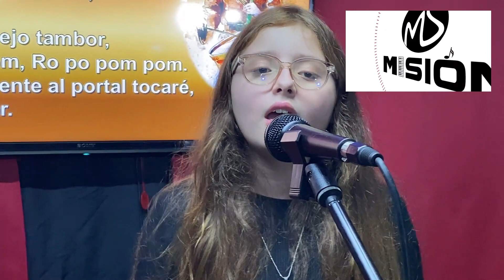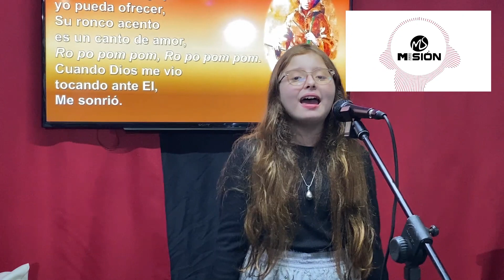Ariam Canto video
Canción para Navidad